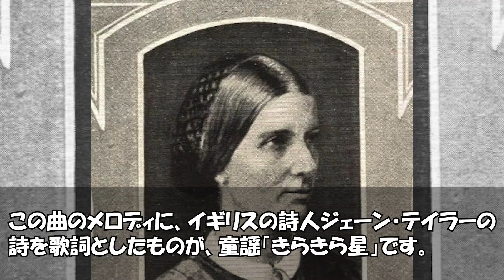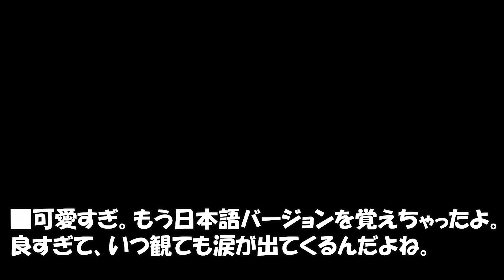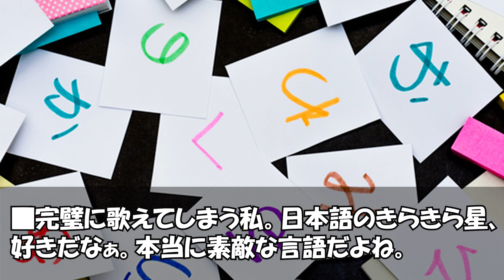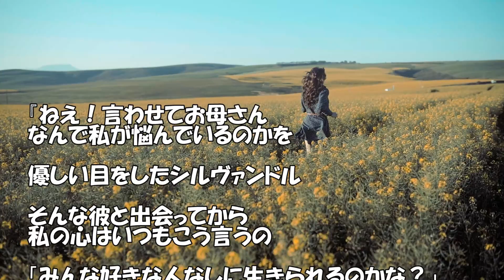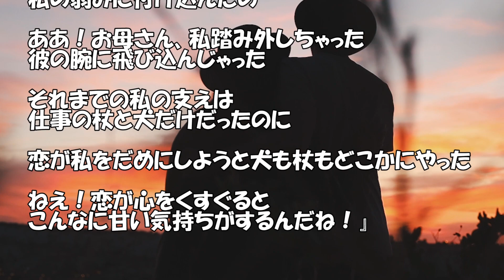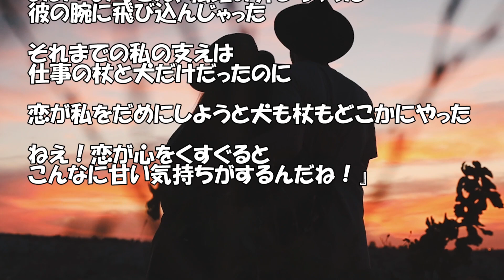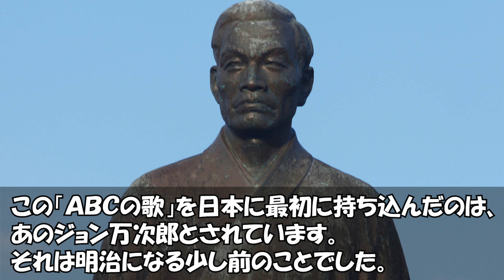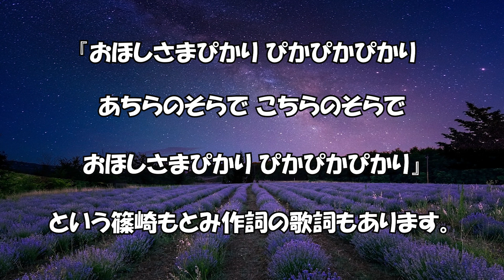【海外の反応】「日本人の声は癒される」日本語版のとある童謡が１千万再生を突破！【世界のJAPAN】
‹動画詳細›
■引用・参考サイト